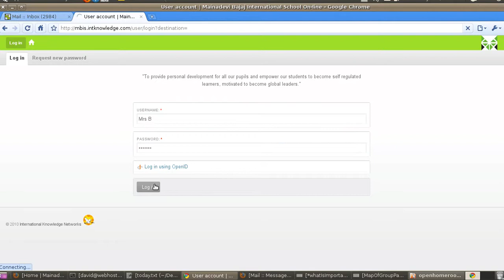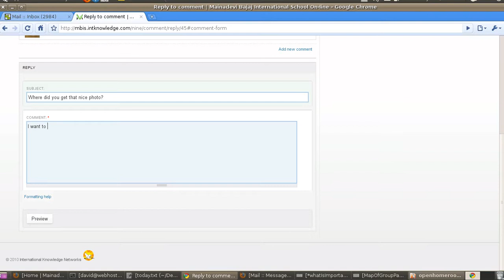Mrs B Reads the News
An example of a teacher reading the whole-school news.